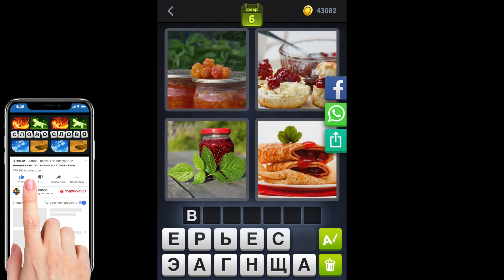4 фотки 1 слово - бон аппетит - 06.02.2021 - Ответы Ежедневная Загадка - Февраль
4 фотки 1 слово Ответы Ежедневная Загадка бон аппетит Февраль 2021